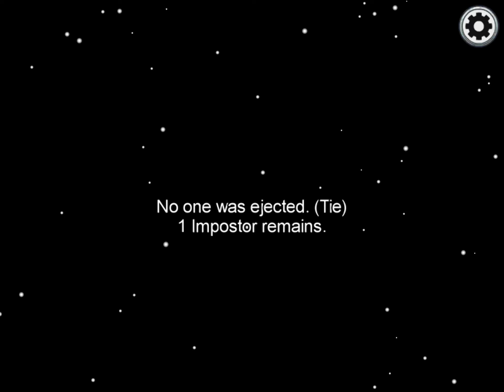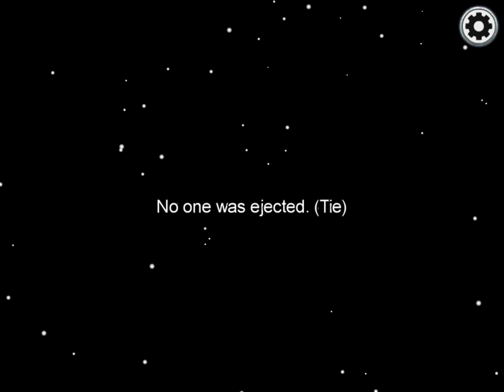Playing Among Us